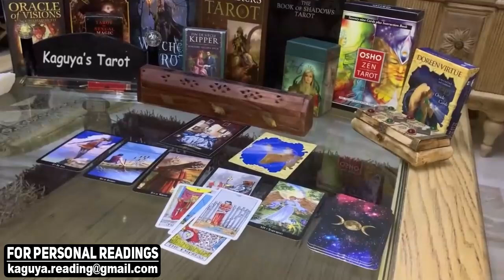SCORPIO Their mind is made up about your partnership, August 2021 Love Tarot Reading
scorpio,scorpio tarot,scorpio tarot reading